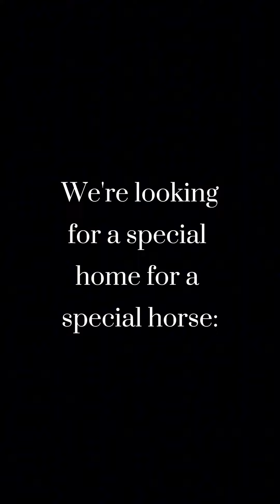SPECIAL HORSE seeks SPECIAL FAMILY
Presenting "Buzz Lightyear":

14.3H Black Appaloosa gelding
In great shape, aged in 20's
Been there and done that, horse with the kindest and quietest temperament.
Well trained.

Buzz has been a schoolmaster, teaching kids how to ride for the last few years and also has been a therapy horse. He has been a wonderful equine ambassador and we desire for him to spend the rest of his years semi-retired with a kid and family who will cherish him.

Buzz would be a great leadline horse for arena and trail or a companion horse in the backyard. At this point, we feel he would be best suited for light riders, riding on the flat, which we think would be kindest to his aging body.

Buzz is UTD on everything and goes barefoot with great feet.

Located in N. PHOENIX
Asking $28xx. to approved home only. This boy is a gem!!

Contact Marissa Mendoza Horsemanship on Facebook